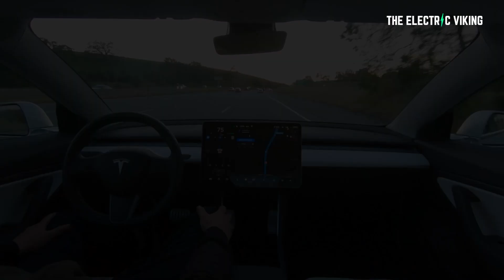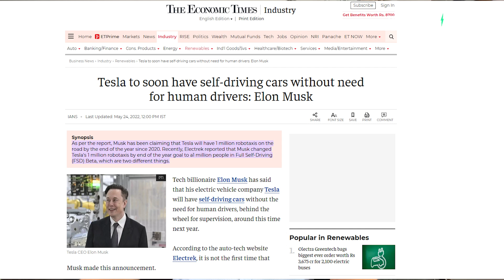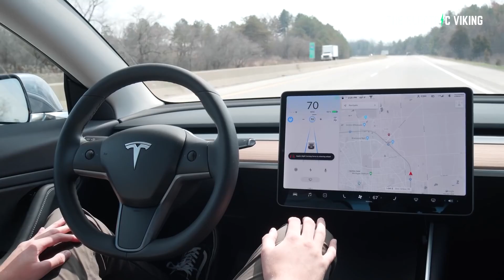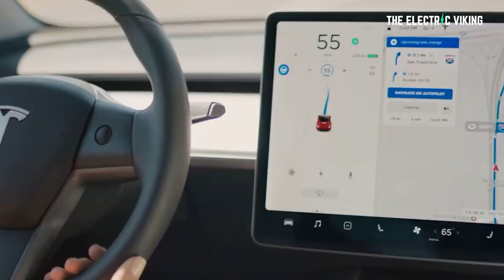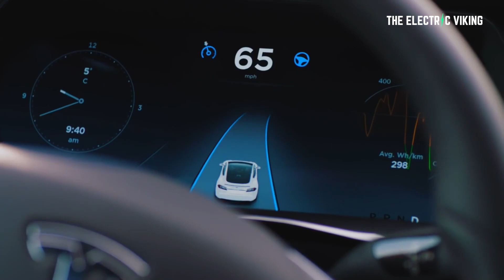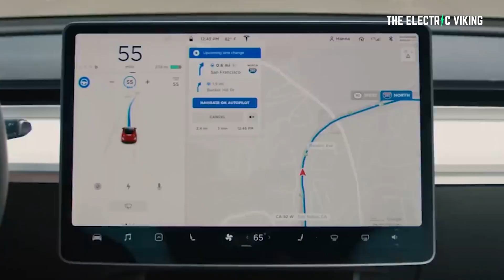Elon Musk gives exact date for FSD without a driver